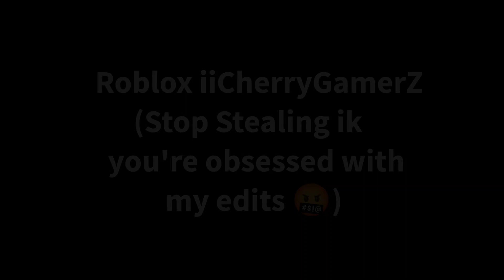•||•Ignite•||•Collab With: @LunarXeditz•||•Rm: @EthanDrazon and @vBriii•||•